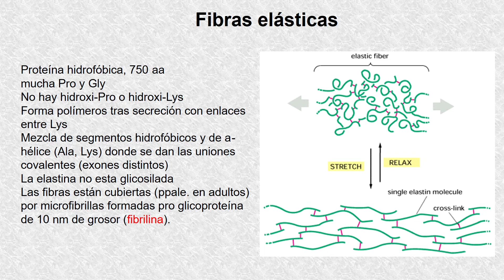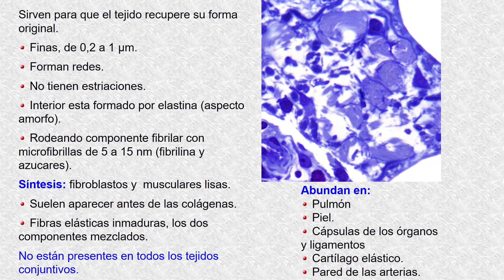Las fibras elásticas